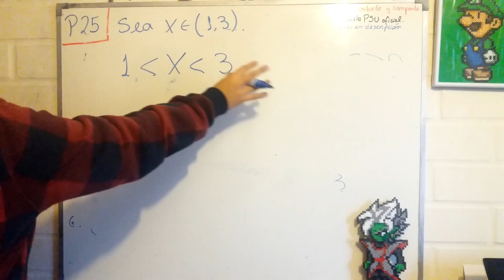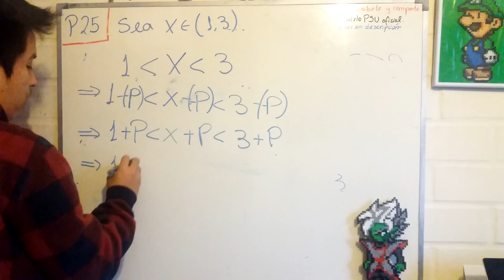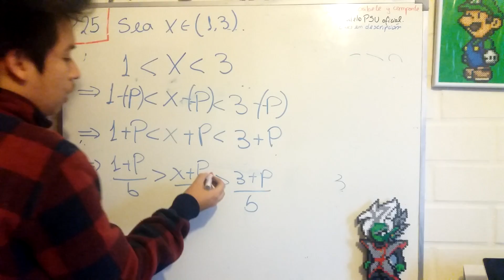Pregunta Número 25, Modelo PSU 2018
▬▬▬▬▬▬▬▬▬▬▬ஜ۩۞۩ஜ▬▬▬▬▬▬▬▬▬▬▬▬▬
.Abre la Descripción.

Directos de Matemática Psu y Universidad.